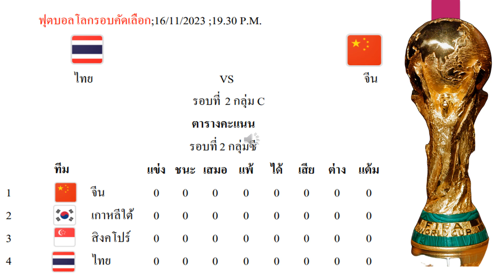ฟุตบอลโลกรอบคัดเลือกรอบที่ 2 กลุ่ม C ระหว่างไทย-จีน